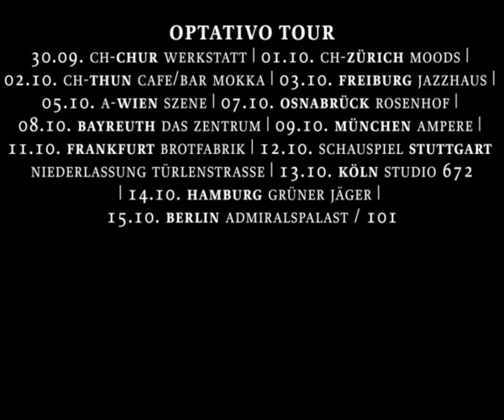Lo Que Tú Ves - live @ A-Trane, Berlin 2010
Laura López Castro: vocals | Don Philippe: guitar | Jo Ambros: pedal-steel | Paul Kleber: bass | Matteo Scrimali: percussion
Release Show in Jazz Club A-Trane 19. August 2010

photos by: Georg Roske
Label: NESOLA
...Booking: Four Artists | Dierk Stritzke